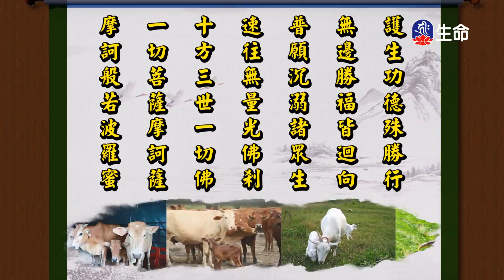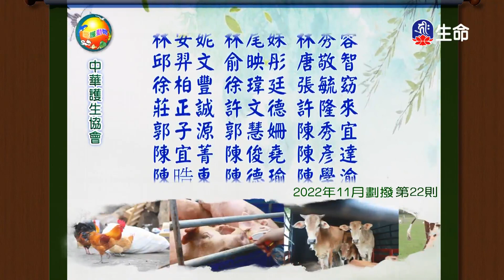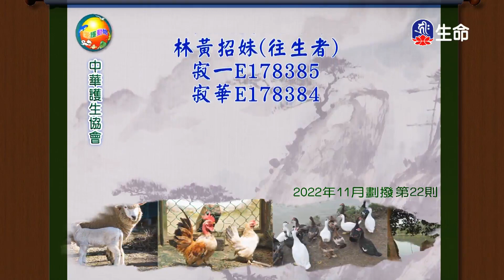如何在軍校生活中找到自在法藏法師-2_般若講座_(lifetv_20230807_17：30)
般若講座_如何在軍校生活中找到自在法藏法師。